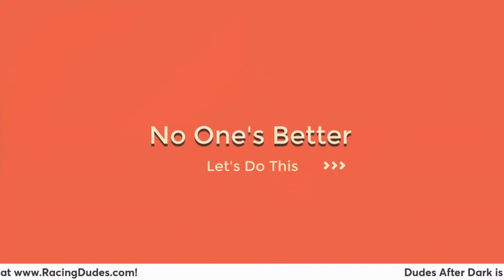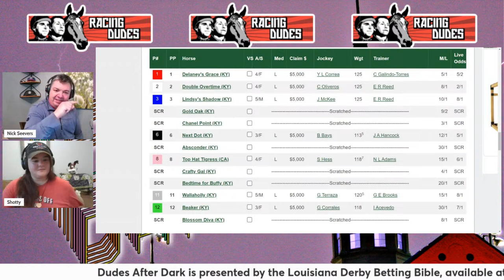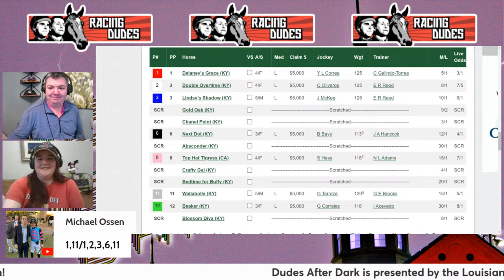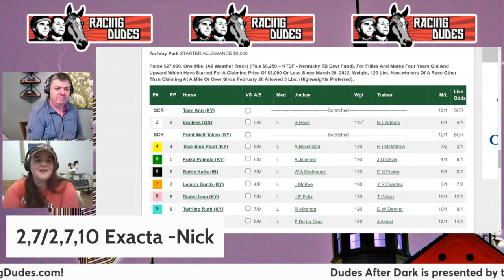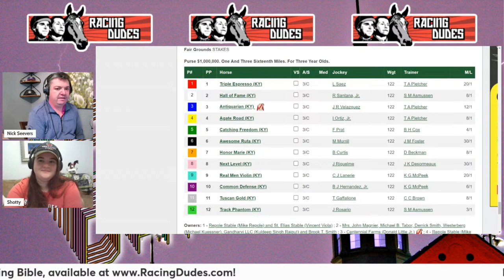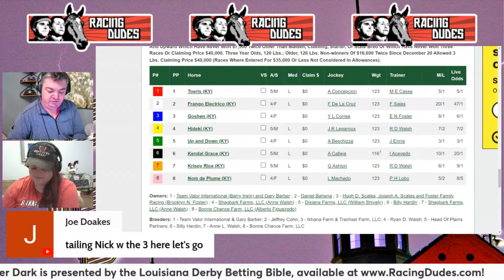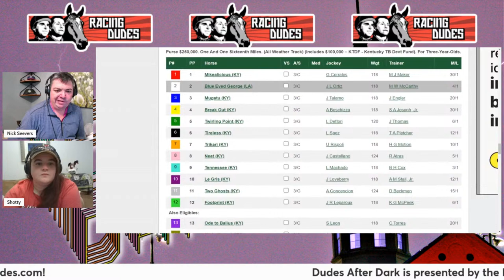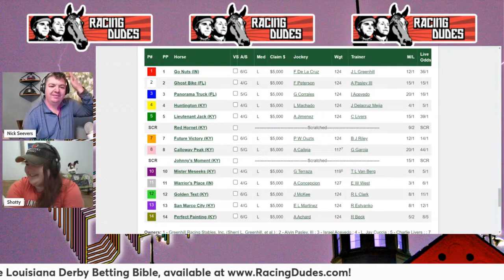Turfway Park Live Coverage & Pick 5 Preview: March 20, 2024 | Racing Dudes After Dark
Racing Dudes After Dark is LIVE covering Turfway Park on March 20, 2024, including the Pick 5 featuring races 4-8! Join top horse racing handicappers giving their win picks & long shots!